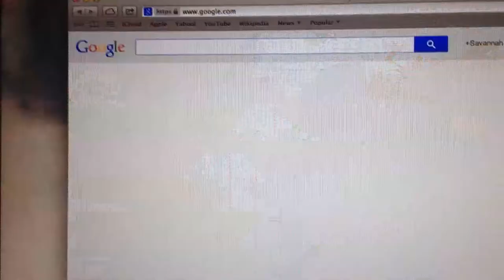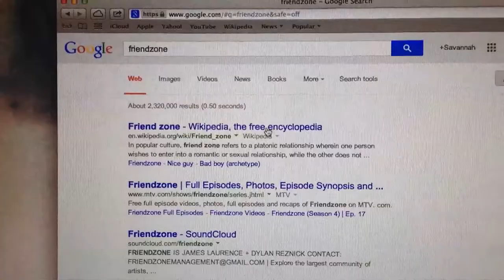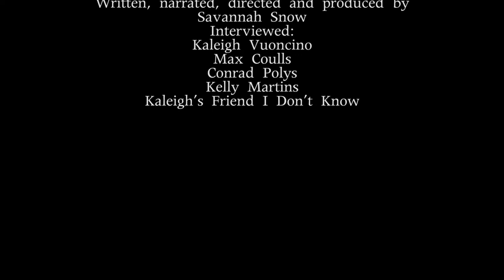The Friend Zone Documentary